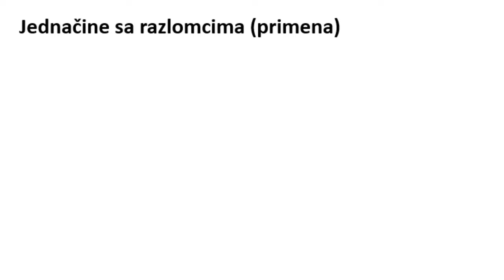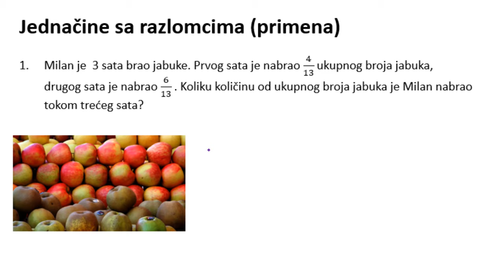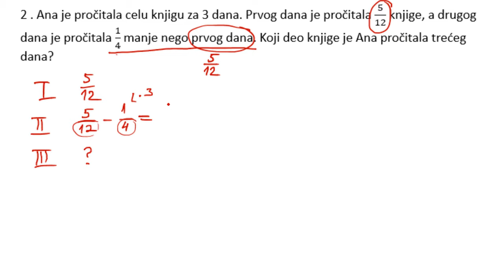Primena jednačina sa razlomcima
Primena jednačina sa razlomcima. Jednačine sa razlomcima tekstualni zadaci.